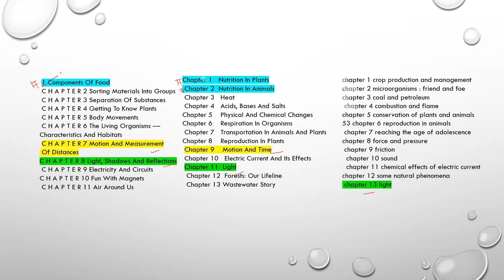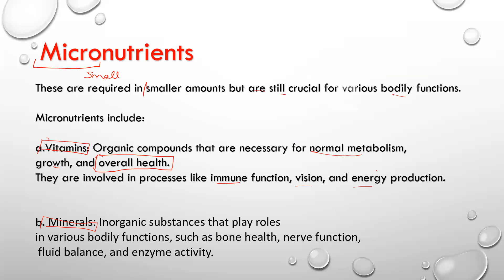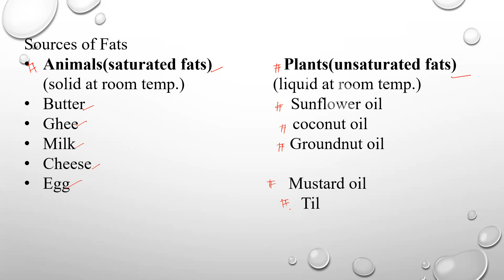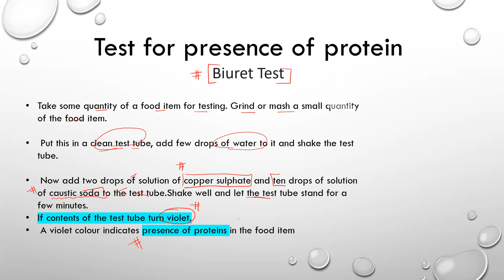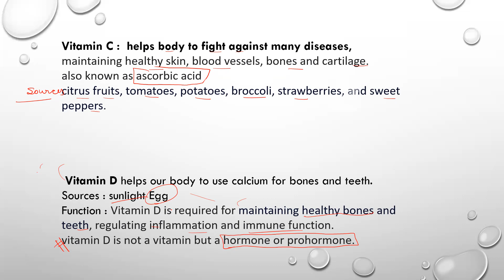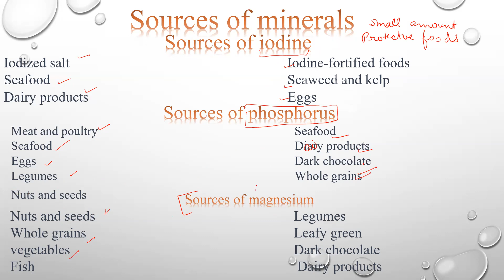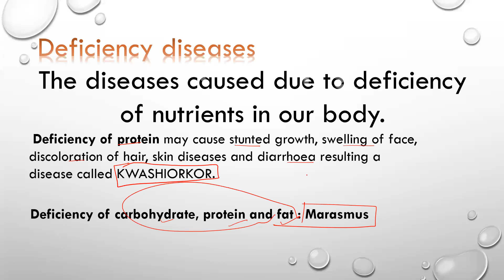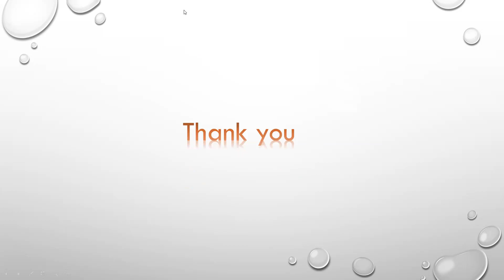LECTURE 07#ctet2023#ALL TEACHING EXAMS